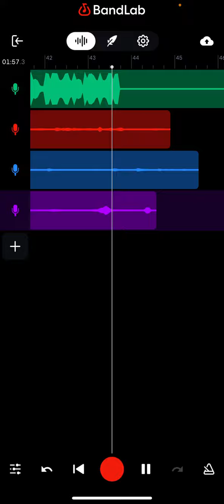NBA Meechy baby